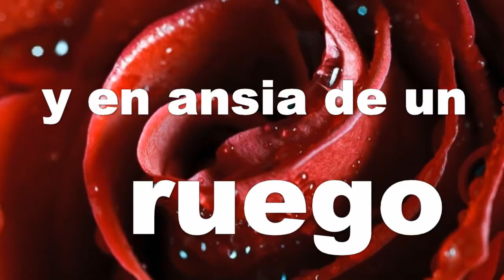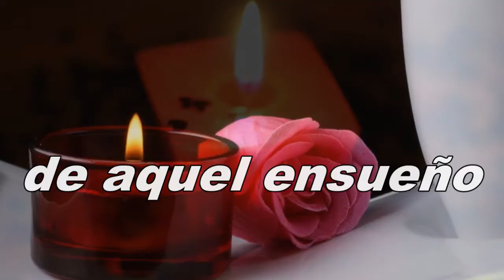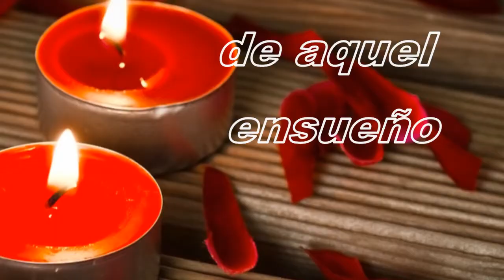PAROXISMO gaita Guaco 79 Argenis Carruyo Romantica (Lyric Video)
Gaita PAROXISMO guaco 1979
Solista: Argenis Carruyo

te invito a leer el Articulo del diario Noticias al Día
LA GAITA ROMÁNTICA ¿ES GAITA? por (León Magno Montiel)

Argenis Carruyo y su Orquesta el Volcán de América
Contactos Profesionales
Contactar
Contrataciones
Jean C Ocando (booking manager)
Nacional e internacional.
Maracaibo Venezuela.